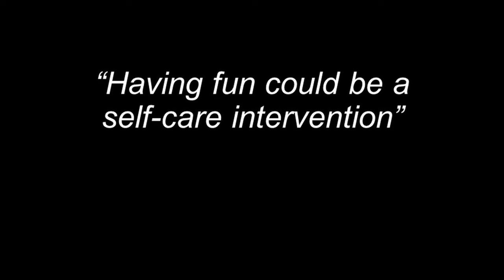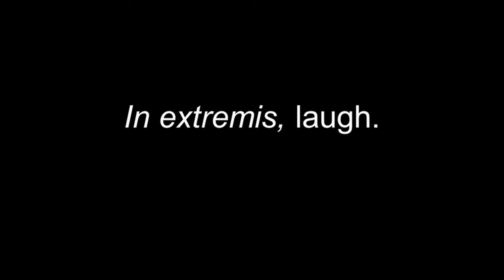Laugh in the Face of Doom | Laura Bruce | TEDxMount Victoria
NOTE FROM TED: This talk only represents the speaker's personal views and understanding of laughter and health. TEDx events are independently organized by volunteers. The guidelines we give TEDx organizers are described in more detail

In her second TEDx talk at TEDxMount Victoria Laura Bruce shares the health-restoring benefits of laughter, and chronicles how comedy helped her cope with an overwhelming grief.

Laura Bruce is a Canadian stand-up comedian, speaker, and gin entrepreneur based in Melbourne. This talk was given at a TEDx event using the TED conference format but independently organized by a local community.